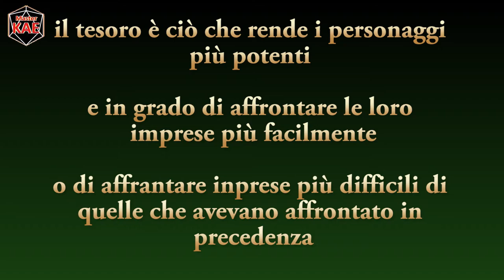l'Arte del Masteraggio - 28 Cos'è il Tesoro? (parte 1)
Il Tesoro è la parte del gioco preferita da molti avventurieri, merita la pena dedicare qualche video alla teoria che ci sta dietro.

contatti